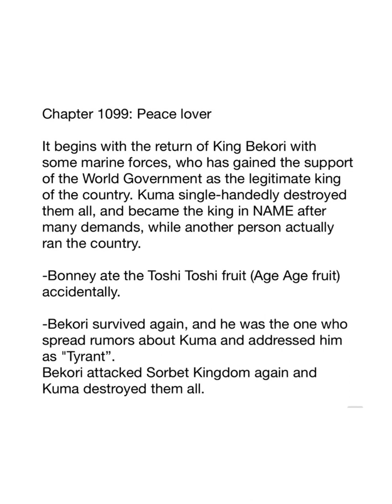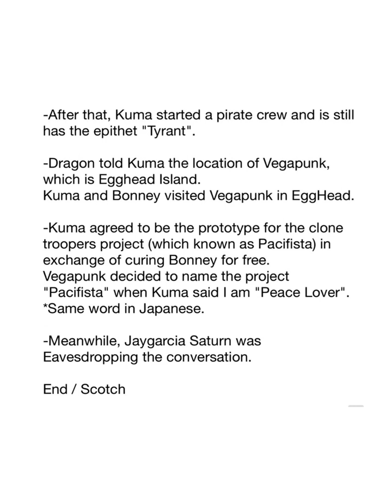One Piece - 1099 - Manga Scan Spoiler Image Raw Cover (One Piece)(1099)(Manga)(Scan)(Spoiler)(Image)